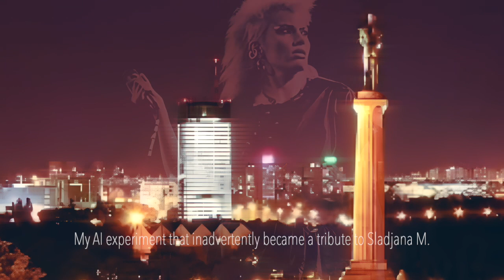Losing You - A Tribute to Sladjana Milošević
One of the major artists from my old country, who left us earlier this year and too early in her life. This song came up totally unplanned and is a result of my experimenting about with AI emulations & visualisations, when I accidentally created a vocal that in some ways sounded quite like hers. As soon as I heard it, I decided to make a tune and a little video to go with it. The images/ animations are of 80s Belgrade and also stem from my "I with AI" project  ...